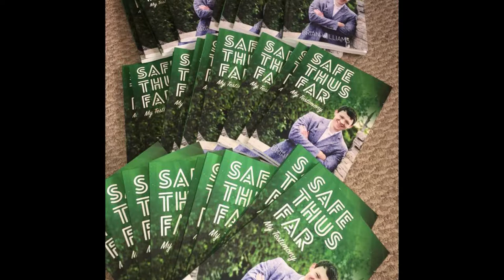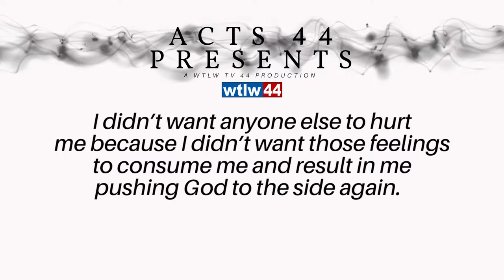Author Brian Williams: Safe Thus Far, My Testimony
Church hurt, difficulty with peers at school, struggling to find a solid relationship, not knowing "where to go" next. Have you ever experienced any of these? Author Brian Williams wants you to know you are not alone, and God desires to walk alongside you through it all. His book shares encouragement, inspiration, and a reminder that even in the moments of confusion, God is reaching out a hand and wants to straighten your path.